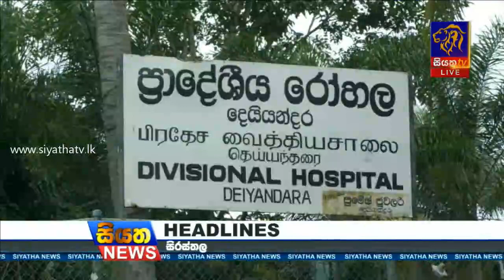Siyatha News | 06.00 PM | 26 – 10 – 2019